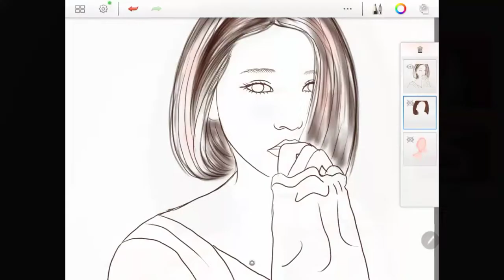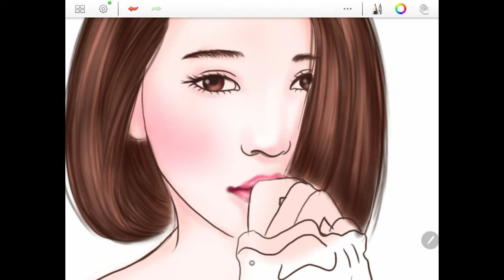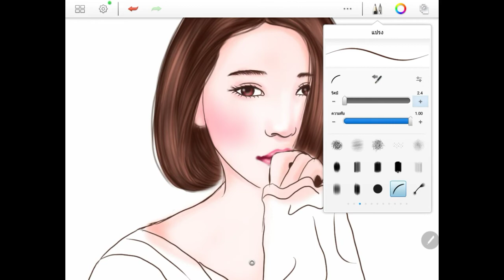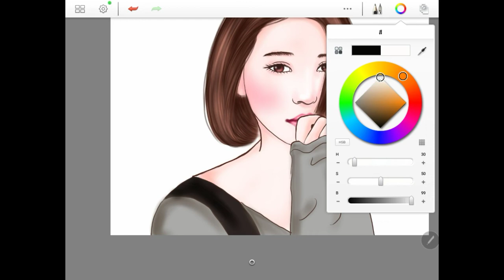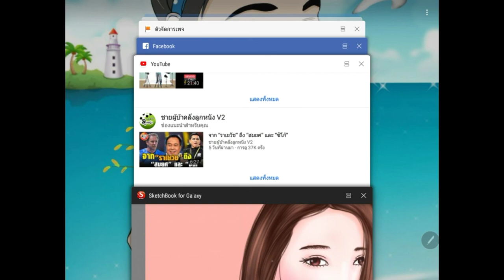วาดรูปเหมือน แนวเกาหลี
ดราฟเส้นดูคลิปก่อนหน้าในช่องเราได้เลยนะคะ
ใช้แอพSketchBook

ติดต่อวาดรูป ได้ facebook รับวาดรูปล้อเลียน วาดไม่เก่ง

รูปเหมือน รูปล้อเลียนราคาเริ่มต้นที่ 150 บาท

คนต่อไป +100 บาท/ต่อคน

แก้ไขงานได้ 1 ครั้ง แก้ครั้งต่อไป+50 บาท

ราคานี้เฉพาะไฟล์รูปเท่านั้น นะคะ

》》》》รอรูปไม่เกิน 2 วัน《《《《《《

Details:

Starting the price from 150 baht !

The next person will be additionally paid 100/person.

Ensure that your job can be edited 1 job/The second edited job will be additionally paid 50/person.

This price is for image files only.

》》》》Approximately waiting for 2 days《《《《《《

รับวาดรปล้อเลียน